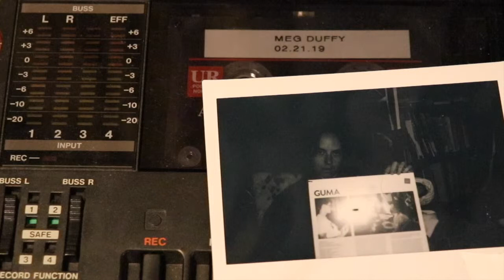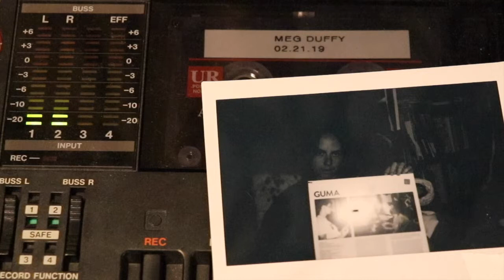BIG EGO Tapes - Meg Duffy (02.21.19) A-Side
Hand Habits alter ego Meg Duffy on the demos becoming the record, not sanding off the rough edges of art, working on Placeholder in Wisconsin, music as religion, and the transition from bartending to touring with Kevin Morby to going solo.